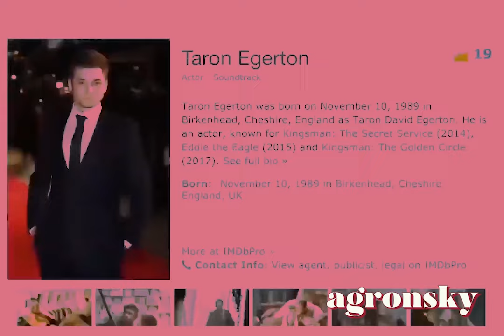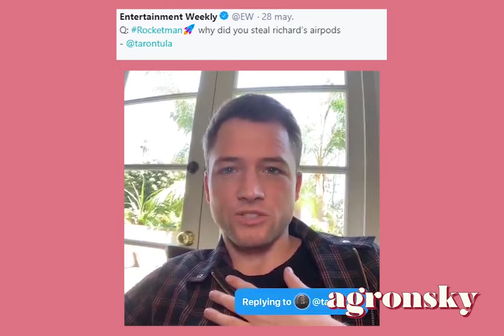the best of: Taron & Richard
Richard Madden (born 18 June 1986) is a Scottish actor. Born and raised near Glasgow, in Renfrewshire, he made his screen debut as a child actor and stage debut whilst a student at the Royal Scottish Academy of Music and Drama. In 2007, he toured with Shakespeare's Globe company as Romeo in Romeo and Juliet, a role he reprised in the West End in 2016.

Madden's breakthrough role came in 2011, as Robb Stark in HBO's fantasy drama Game of Thrones, for which he received the Screen International Award for Star of Tomorrow. His subsequent roles include leading the first season of the historical fiction series Medici: Masters of Florence (2016) as Cosimo de' Medici, and starring in Disney's Cinderella (2015), and portraying John Reid in the biopic Rocketman (2019).
Taron David Egerton (/ˈɛʒərtən/; born 10 November 1989) is a Welsh actor and singer.[1][2] He gained recognition for starring as Gary "Eggsy" Unwin in the action comedy film Kingsman: The Secret Service (2014) and its sequel, Kingsman: The Golden Circle (2017).[3][4]

Egerton portrayed Edward Brittain in the drama film Testament of Youth (2014), Edward "Mad Teddy" Smith in the crime thriller film Legend (2015), Eddie "The Eagle" Edwards in the biographical sports film Eddie the Eagle (2016), and Elton John in the musical biopic Rocketman (2019).